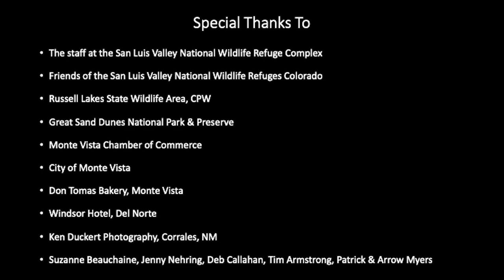Wildlife and Landscapes of The San LuisValley Wetlands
by Ed MacKerrow

A musical photo tribute to the birds of Northern New Mexico and Southern Colorado who stay over for the winter as they migrate.  (Some of the birds shown are year-round residents)